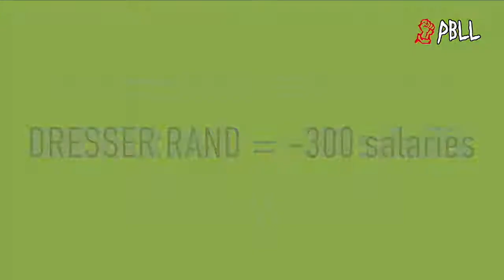Dresser Rand Le Havre = -300 emplois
Depuis septembre 2020; Siemens Energy qui a racheté Dresser rand en 2015, a annoncé la délocalisation de certaines fabrications du Havre vers l'Allemagne. Résultat : un atelier qui ferme, 300 emplois sur 550 qui disparaissent. Nous avons pris contact avec la CGT du site.